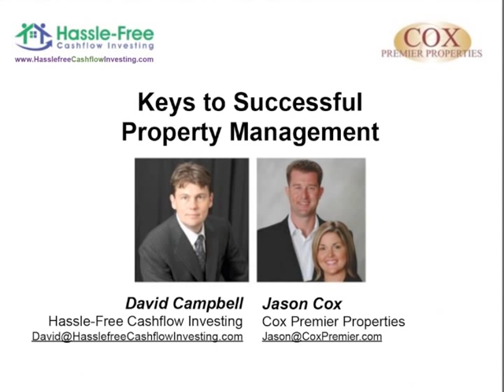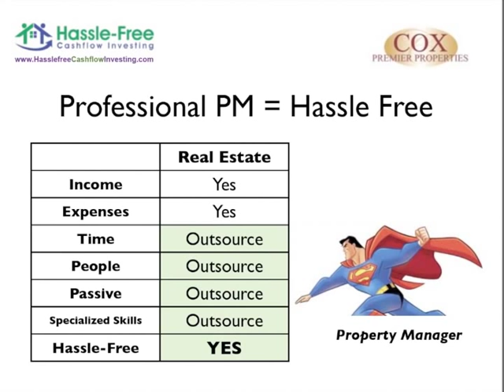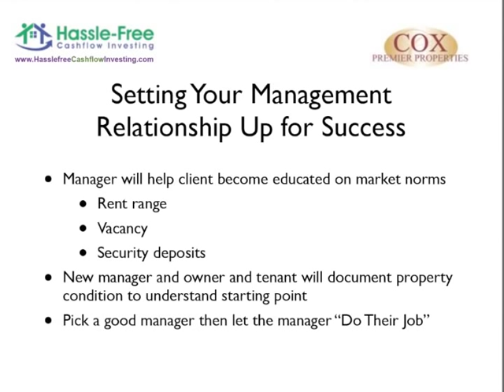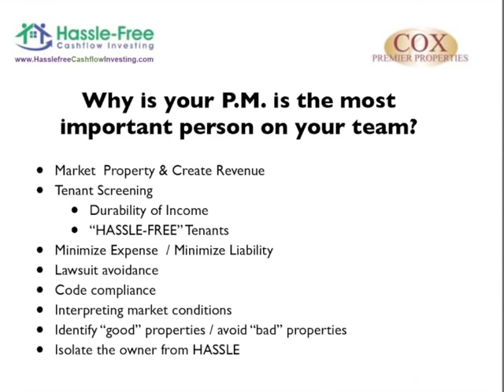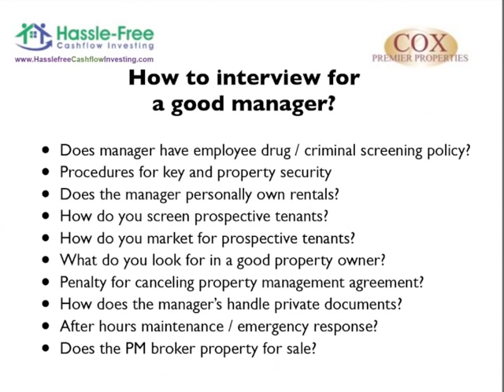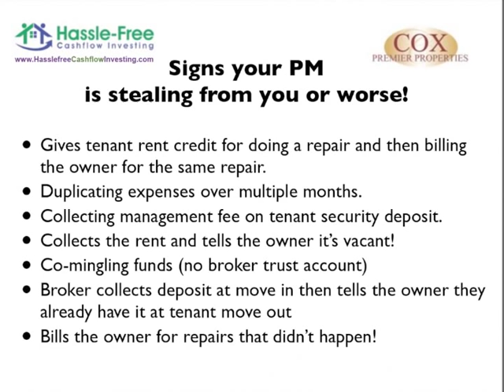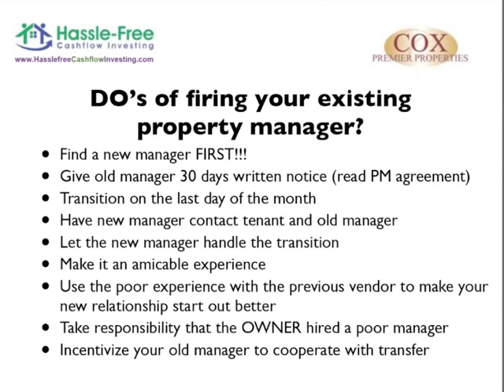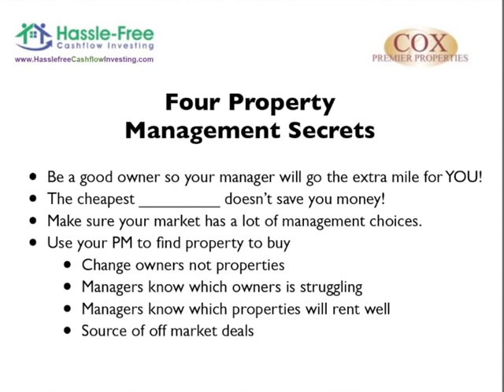Secrets of Successful Residential Investment Property Management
Keys to Successful Property Management with professional real estate investor David Campbell and veteran property manager Jason Cox of Cox Premier Properties.

Some of my favorites reasons to own investment real estate include Cashflow, Tax Shelter, and Equity Growth. My least favorite part of owning real estate is managing tenants and toilets.

Managing rental properties can be a difficult and disheartening task, but it does not have to be. Savvy investors know the key to creating Hassle-Free Cashflow is professional property management. Developing a working relationship with the right property manager team, takes the hassle out of investing and ensures the cashflow will keep rolling in!

In this FREE sixty minute webinar you will learn:

1) How to set yourself up for success by establishing and communicating metrics of success to your property manager
2) Why your property manager should be the most important person on your investing team.
3) What is and is not reasonable to expect from a great property manager.
4) Three warning signs your property manager is stealing from you or worse!
5) How to interview for a great property manager when you are new to a market.
6) The dos and don'ts of firing your existing property management team.
7) Four property management secrets to improve your profitability and cashflow!

MEET OUR WORLD CLASS FACULTY

David Campbell is a professional investor, broker, syndicator and developer who enjoys counseling clients on creative real estate investment strategies.

Jason Cox has been in the real estate industry for 18 years. He works to serve real estate investors as a property manager and private real estate consultant focusing on residential properties.